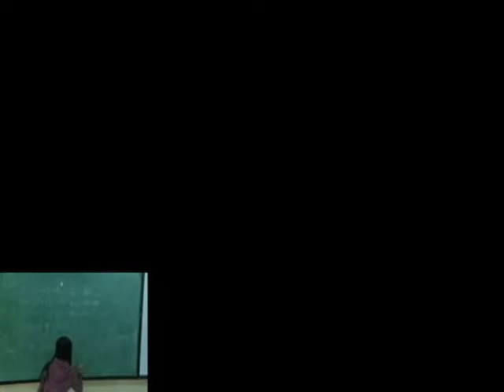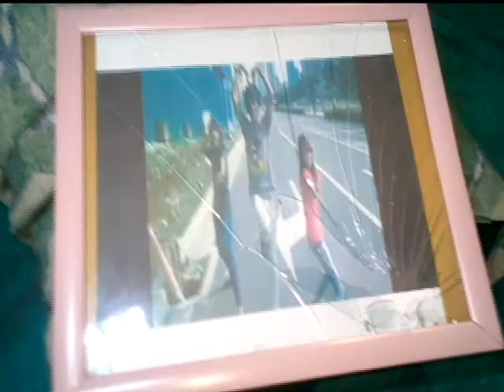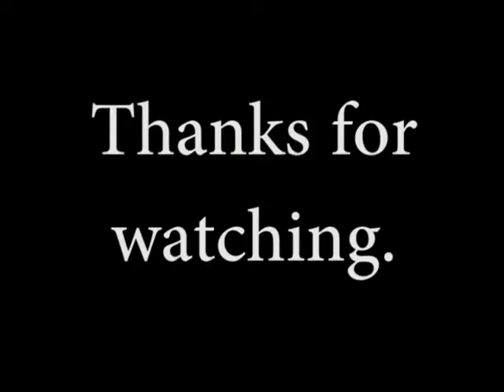Totally Spice II Return of the Emperor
Short Film Produced By Group of Grade 12 Students From University of Makati "Eye Watz".
For Our Course Film Production